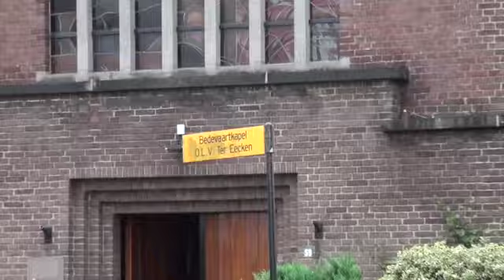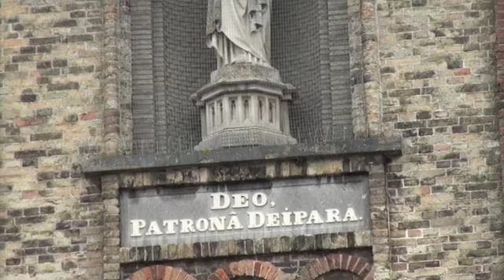Oktobermaand Mariamaand bedevaartkapel O.L.V. Tereecken Kapellebrug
Dit is de video voor de 29ste zondag door het jaar 2020 met als thema Oktobermaand Mariamaand, opgenomen in de bedevaartkapel O.L.V. Tereecken in Kapellebrug en gepresenteerd door Pastor Katrien van de Wiele.
In samenwerking met de drie Zeeuws Vlaamse r.k.-Parochies: H. Maria Sterre der Zee, Elisabeth Parochie, H. Andreas West Zeeuws-Vlaanderen en de stichting Kerkbelang Koewacht wordt er elke week een Woord van Bemoediging opgenomen door één van de Pastores van het Zeeuws-Vlaamse team.
Deze video’s worden uitgezonden op de tv van Omroep Hulst (Delta kanaal 112 en KPN kanaal 1245) een hele week lang, van woensdag tot woensdag en zijn vanaf elke woensdag ook beschikbaar op het YouTube kanaal van Kerkbelang Koewacht